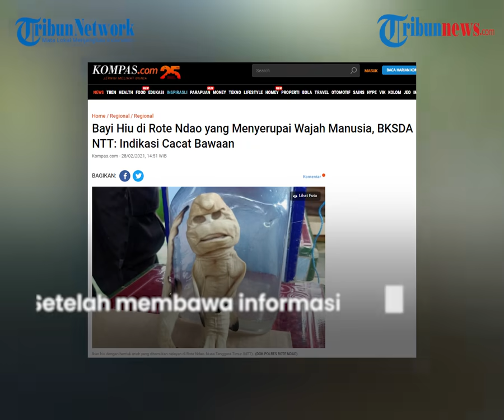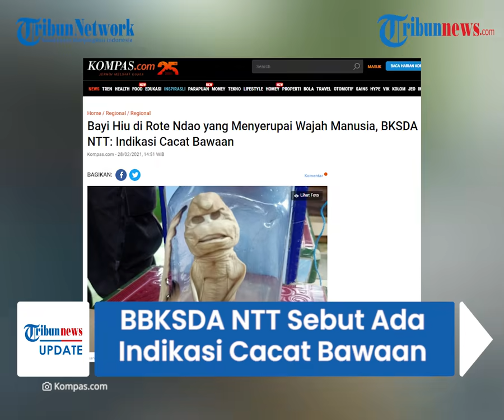Bayi Hiu Mirip Wajah Manusia di Rote Ndao, BBKSDA NTT Sebut Ada Indikasi Cacat Bawaan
TRIBUN-VIDEO.COM - Pihak Balai Besar Konservasi Sumber Daya Alam NTT, angkat bicara soal bayi hiu yang viral belakangan ini.

Bayi hiu tersebut menyerupai wajah manusia yang ditemukin nelayan di Kabupaten Rote Ndao.

Dilansir oleh Kompas.com, Kepala BBKSDA NTT Timbul Batubara menyebut, pihaknya sudah mendatangi langsung warga yang menyimpan bayi ikan hiu itu.

"Bayi ikan hiu itu disimpan dan diawetkan di rumah Akram Hanasim, warga Kampung Baru, Desa Papela, Kecamatan Rote Timur, Kabupaten Rote Ndao," ungkap Timbul kepada sejumlah wartawan di Kupang, Minggu (28/2/2021).

Berdasarkan wawancara, diketahui pada Minggu (21/2/2021), seorang nelayan bernama Abdullah Fero yang merupakan keluarga dari Akram Hanasim mendapati seekor ikan hiu dalam kondisi mati.

Ikan hiu tersebut tersangkut di jaring ikan miliknya yang dipasang di Nusalai, (Batu Pulau), Desa Papela.

Ikan hiu sepanjang sekira 1,50 meter itu dibawa ke darat dan ketika dibelah, terdapat tiga janin di dalamnya.

Dari ketiga janin hiu, salah satunya berwujud menyerupai wajah manusia.

Janin yang kemudian membuat heboh warga kemudian diawetkan dalam wadah kaca berisikan cairan alkohol.

Timbul mengatakan, untuk lebih memastikan, dirinya lalu menghubungi dosen dan peneliti ikan Fakultas Perikanan dan Ilmu Kelautan IPB Charles PH Simanjuntak.

Setelah membawa dan memperhatikan hasil pengumpulan informasi oleh petugas RKW Rote, disimpulkan, spesies janin hiu adalah Carcharinus melanopterus atau blacktip reef shark.

Spesies itu termasuk kategori rentan dalam daftar merah IUCN.

Bayi hiu yang diawetkan masih dalam kondisi janin atau fetus, berasal dari dalam tubuh induknya atau belum dilahirkan.

Bagian lubang atau bulatan adalah organ mata, namun posisinya belum berada pada bagian lateral (sisi tubuh) melainkan ventral (depan).

"Informasi ini sekaligus mematahkan dugaan, kedua lubang adalah hidung," ujar Timbul.

Timbul menuturkan, mata yang tidak bermigrasi saat pembentukan embrio, yaitu berada pada bagian ventral, mengindikasikan adanya cacat bawaan atau congenital abnormalities/ the birth deformity.

Penyebabnya ada beberapa faktor, baik karena genetik mau pun lingkungan.

Timbul mengingatkan, walaupun hiu belum termasuk dilindungi menurut Peraturan Menteri LHK Nomor 106 tahun 2018, namun keberadaannya penting di perairan laut.

Menurutnya, posisi hiu dalam rantai makanan adalah sebagai top predator yang berfungsi untuk mengendalikan jenis-jenis yang dimangsanya.

Untuk itu, Timbul mengimbau masyarakat untuk membatasi konsumsi sirip hiu dan nelayan untuk menghentikan eksploitasi ikan hiu, supaya sumber daya perairan dapat terus dimanfaatkan secara lestari.

(Tribun-video.com/Kompas.com)

Artikel ini telah tayang di Kompas.com dengan judul "Bayi Hiu di Rote Ndao yang Menyerupai Wajah Manusia, BKSDA NTT: Indikasi Cacat Bawaan", Klik untuk baca
Editor : Khairina